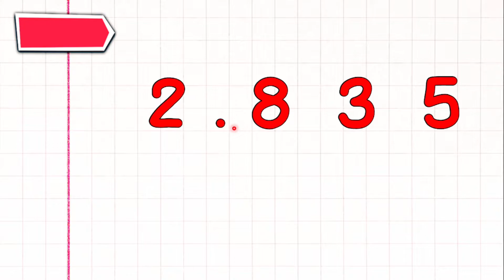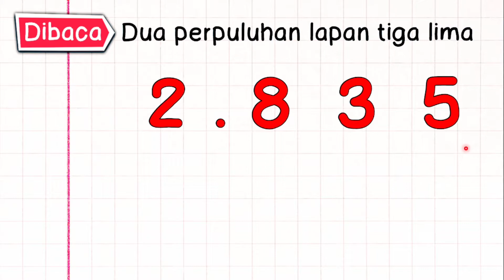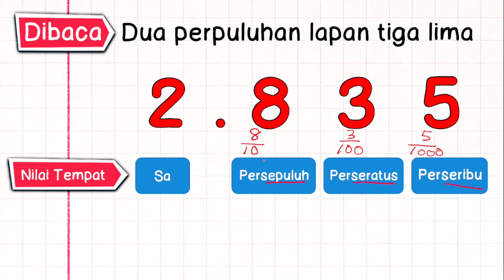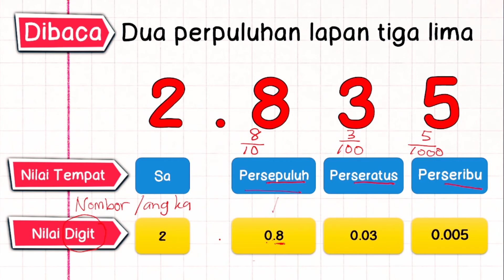MATEMATIK TAHUN 4 | NILAI TEMPAT DAN NILAI DIGIT NOMBOR PERPULUHAN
Mengenali Nilai Tempat dan Nilai Digit bagi nombor perpuluhan.
Tips mudah untuk mengingat dan menghafal kedua-dua nilai ini.